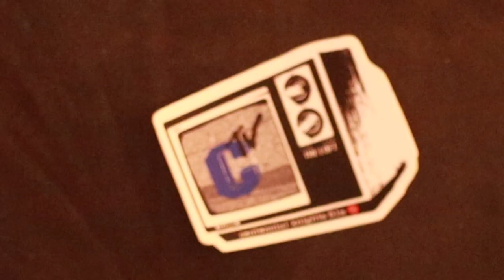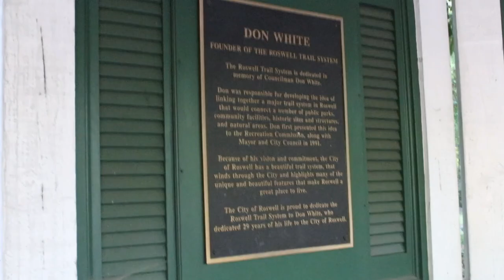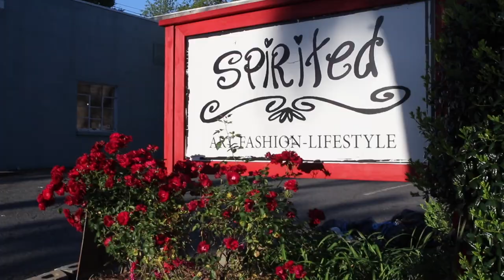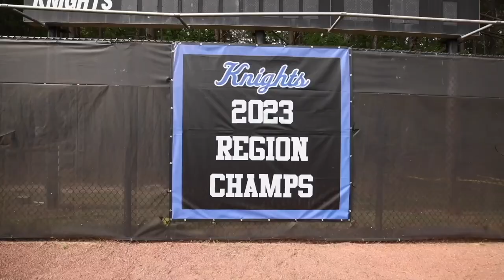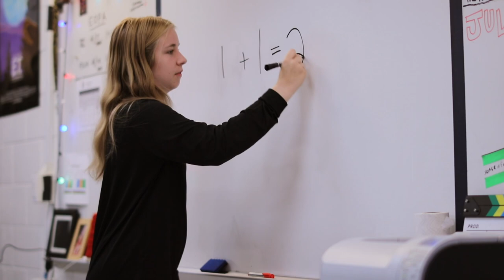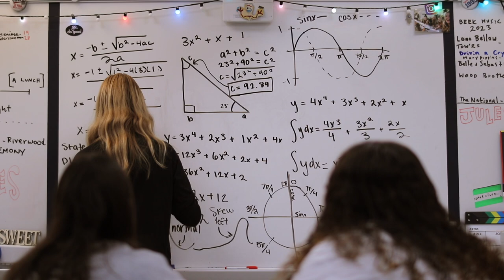THE LOFT s8 e27